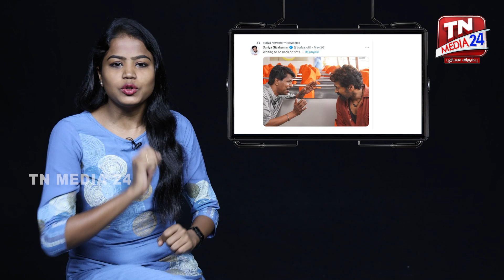நயன்தாரா.. சமந்தா.. பேய் படத்தில் நடிக்கிறார்களாம். | Cinema Kisu Kisu | Nayanthara | Samantha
வெல்க தமிழ்!